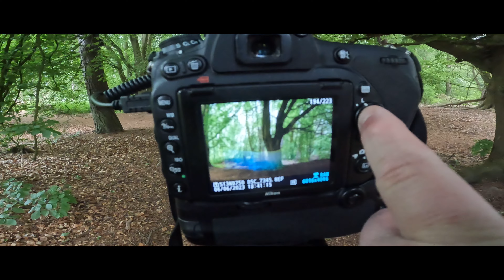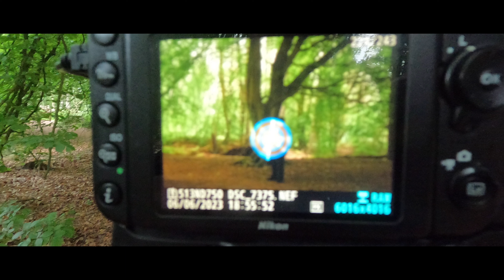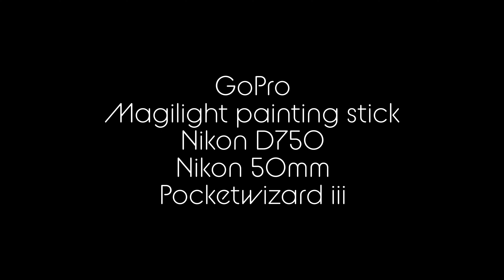Magilight, Pocketwizard and a Nikon DSLR went into the woods…….